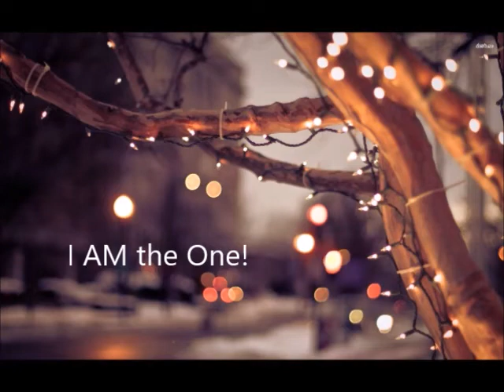POWERFUL Motivational Self Talk: New Years' Subconscious Reprogramming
Self-talk for powerful State of Being